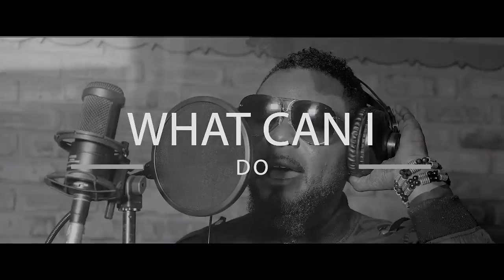What Can I Do -Tye Tribbtt (Cover) David Mell